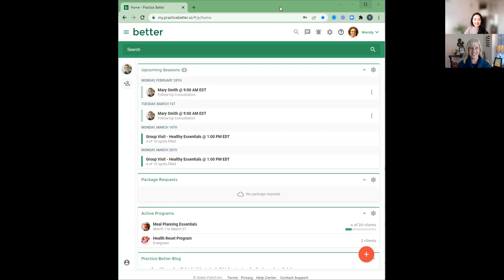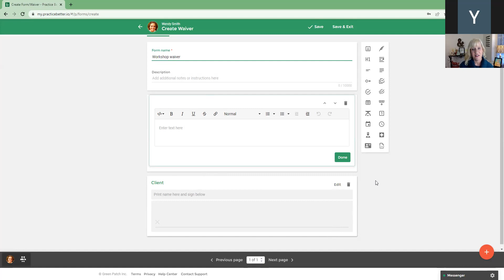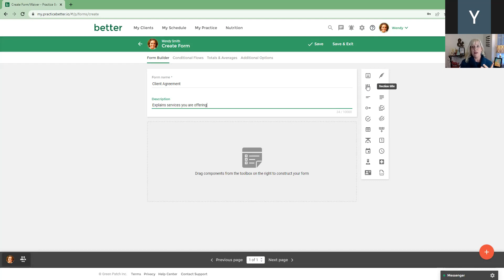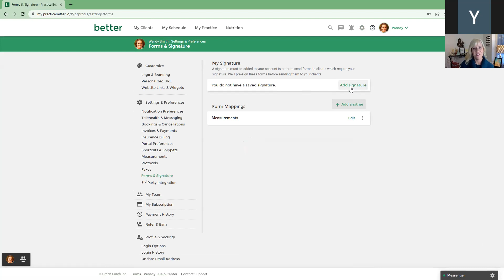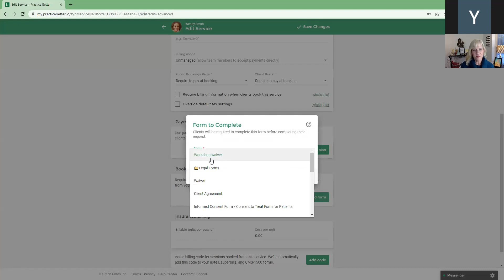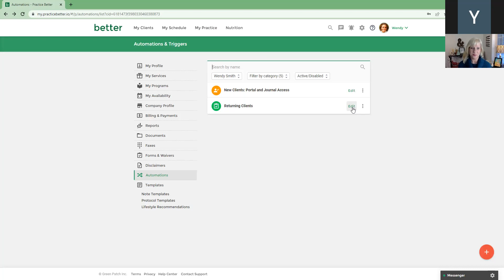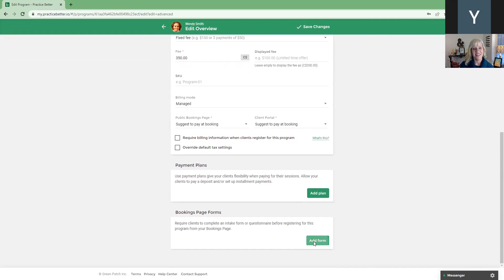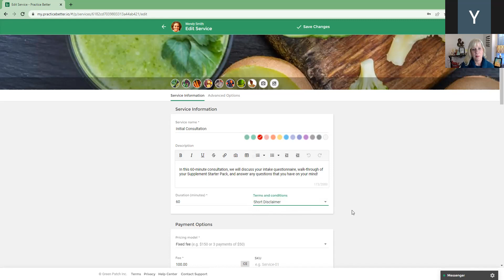BBC Part 2 Legal Basics for Health Coaches & Holistic Practitioners in Practice Better | Lisa Fraley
Watch the second version of our two-part BBC series with Lisa Fraley, Legal Coach & Attorney, "Legal Basics for Health Coaches & Holistic Practitioners Applied in Practice Better." Lisa educates us on the importance of having a legal framework in place and shares how to implement these strategies in Practice Better.

In this video, you’ll learn:
- How to set up the 4 main legal forms that Lisa recommends within Practice Better
- A brief discussion about Short Disclaimers and how to use them
- How to share these legal documents with your clients directly from the platform and collect their signatures before delivering your services

Connect with Lisa on Instagram @lisa_fraley
Try Lisa's free 20-minute legal chat or check out her DIY Legal Templates.

𝗕𝗲𝘁𝘁𝗲𝗿 𝗕𝘂𝘀𝗶𝗻𝗲𝘀𝘀 𝗖𝗼𝗻𝘃𝗲𝗿𝘀𝗮𝘁𝗶𝗼𝗻𝘀 (𝗕𝗕𝗖) 𝗯𝘆 𝗣𝗿𝗮𝗰𝘁𝗶𝗰𝗲 𝗕𝗲𝘁𝘁𝗲𝗿: This series is meant to provide our community with valuable business-building content to support you in building and growing your practice. We will feature trusted industry experts to dive deep into a variety of themes and topics relevant to health and wellness professionals.

Practice Better is the complete client management platform for nutritionists, dietitians, and wellness professionals.